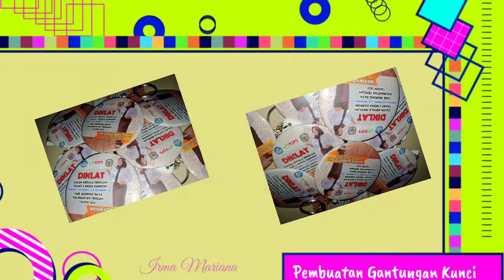Pembuatan Gantungan Kunci